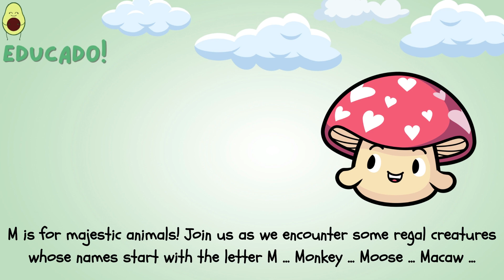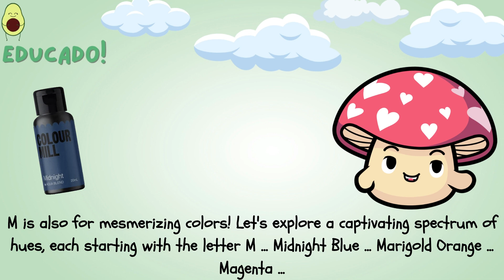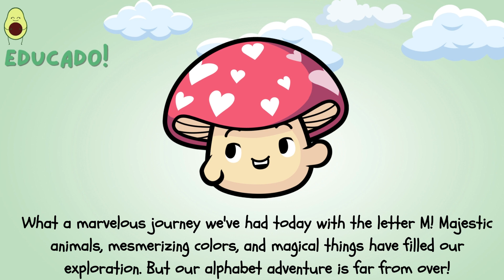Marvel through the Letter M: Majestic Animals, Mesmerizing Colors, and Magical Things!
Alphabet Adventures ''M"